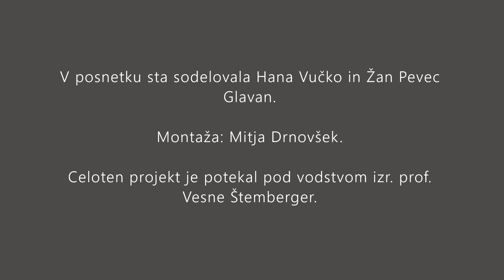Raztezne vaje - celo telo, 2 del